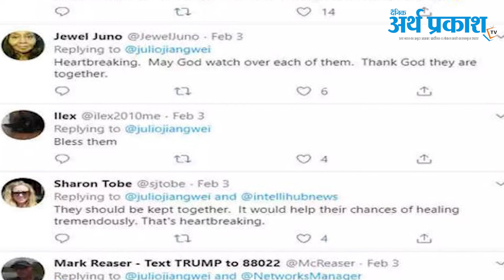Corona Virus : 80 के Couple का Last Good Bye, इन्हे देख दुनिया हुई भावुक